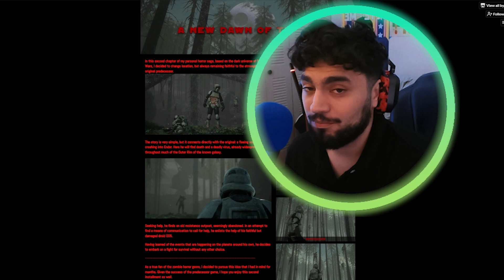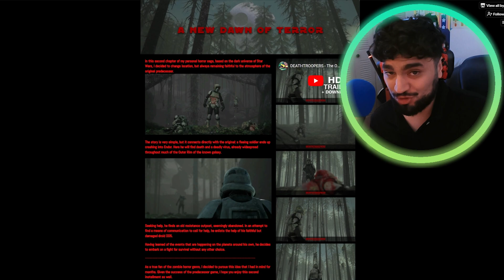Star Wars Horror Game! | Deathtroopers Outpost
Star Wars and COD Zombies Had a baby.

Partners:
Friends and Horror Discord Community!